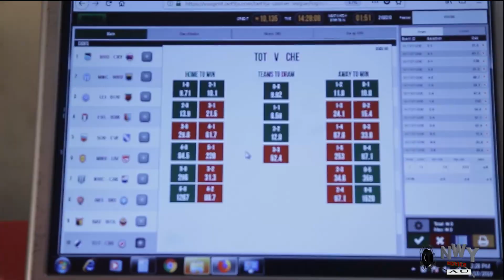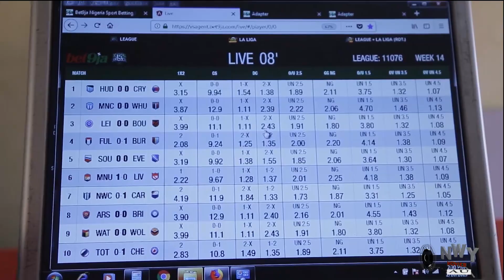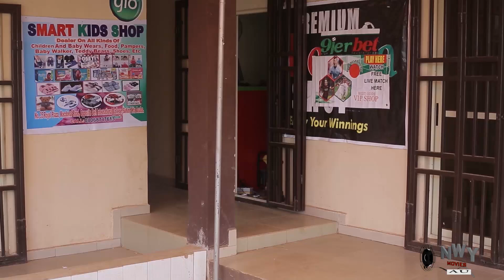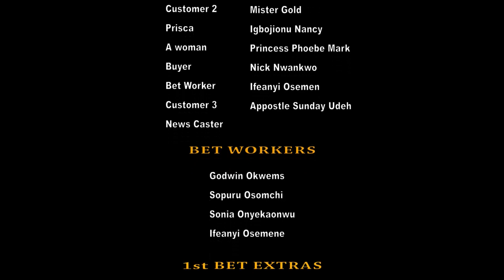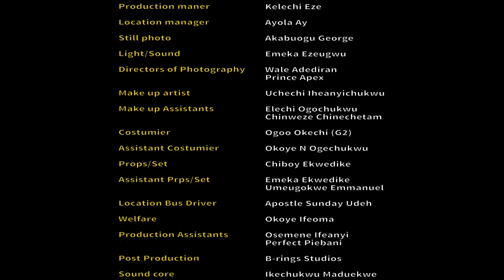Watch This Comic NIGERIA MOVIE That Just Came Out (BET TICKET TO HEAVEN)